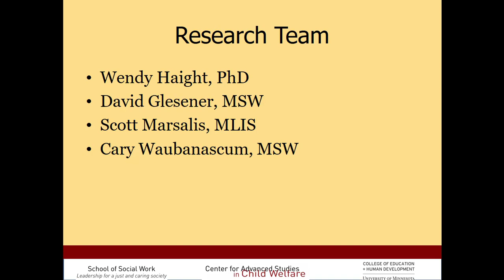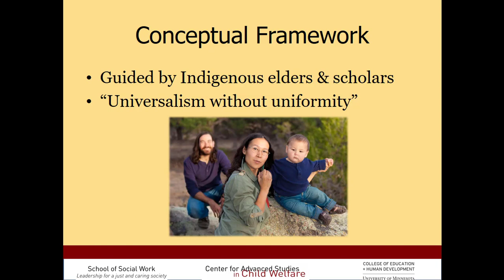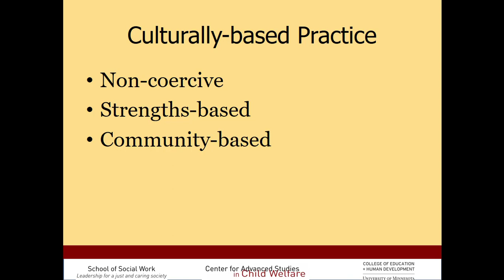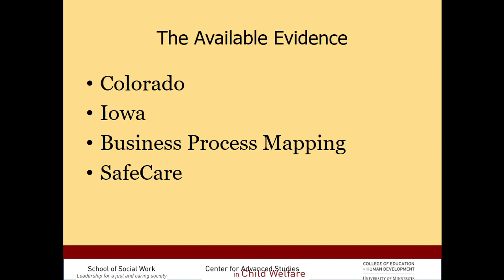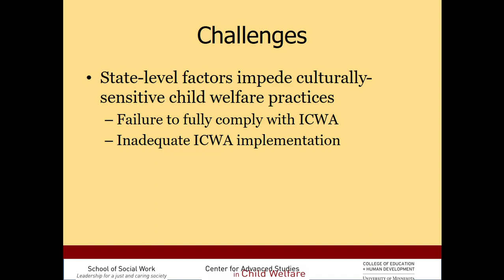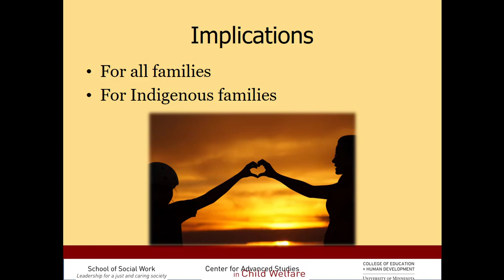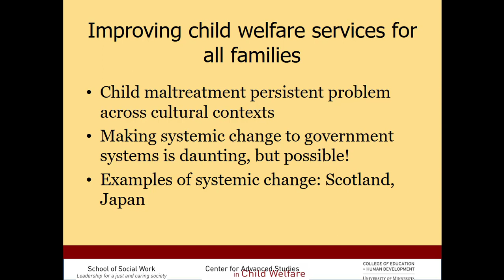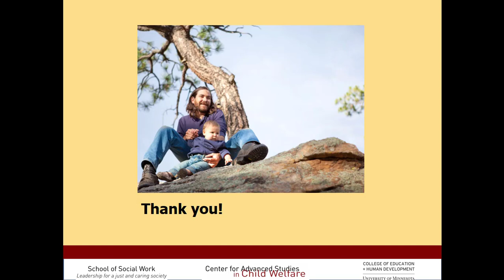2. Indigenous Child Welfare: Preparations for the Next Seven Generations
In this two-part module, participants will explore the findings of a scoping study on Indigenous child welfare within Turtle Island (Canada and U.S.). Findings from the scoped literature describe: the current state of the literature pertaining to child welfare with Indigenous families; why disparities persist in the involvement of Indigenous families in county, state and provincial child welfare systems; culturally-based child protection beliefs, practices, and programs within Indigenous communities; evidence regarding the effectiveness of culturally-based child welfare programs; and challenges to widespread implementation of such culturally-based programs. Part one describes the problem of disparities in Indigenous child welfare literature throughout Turtle Island. Part two will explore the solutions.

Cary Waubanascum, MSW; David Glesener, MSW; Wendy Haight, PhD; Scott Marsalis, MLIS